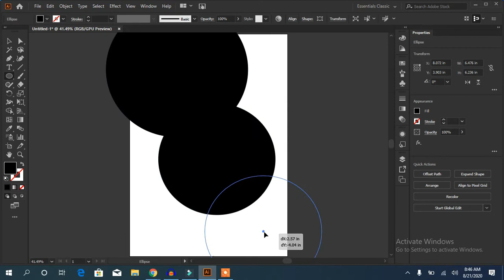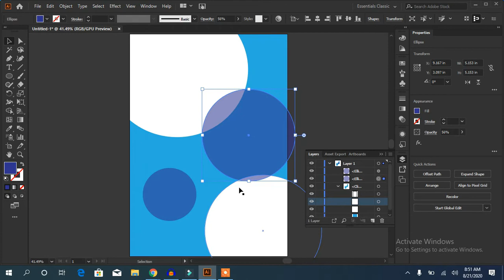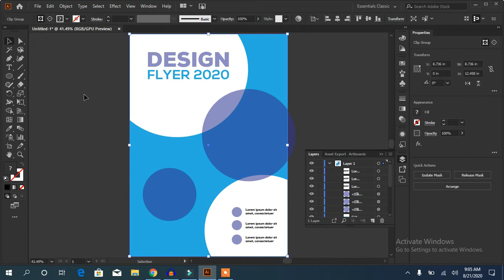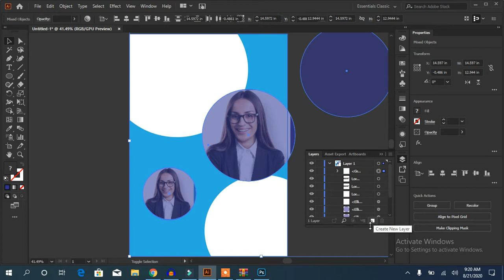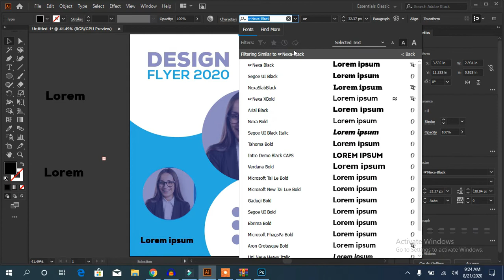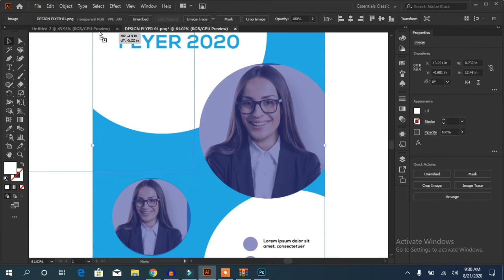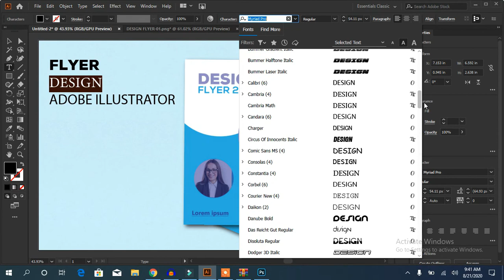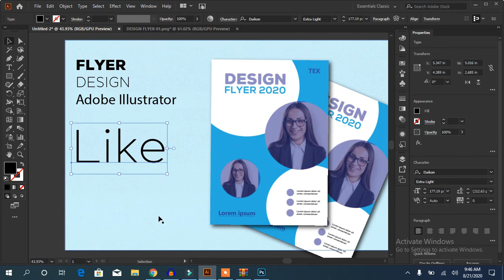how to make flyer design in illustrator|| flyer design tutorial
In this video, I have taught you how to make a flyer design. No one can stop you from becoming a graphics designer by looking at this design.